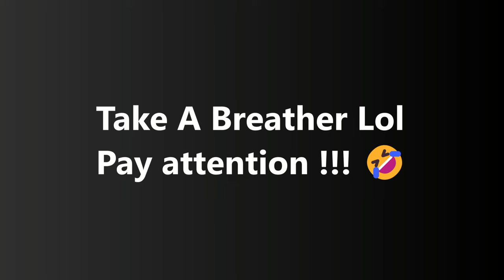How Much I Made For The Year Of 2023 As A Merchant Mariner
It is now the end of the year. I hope everyone is having a good holiday or whatever it is you are watching this Much love to everyone.